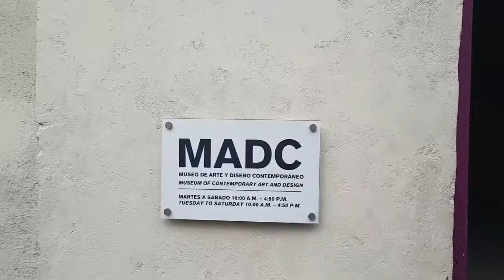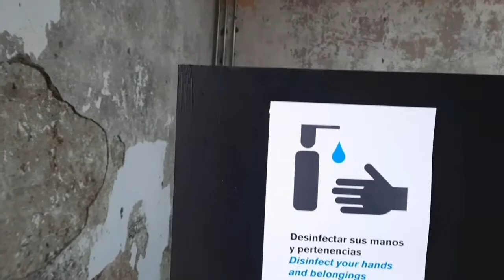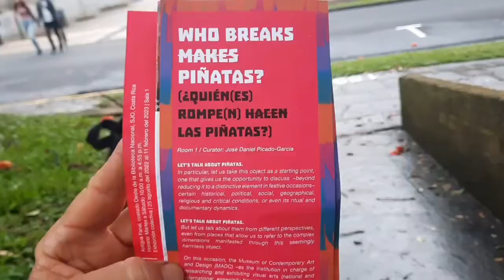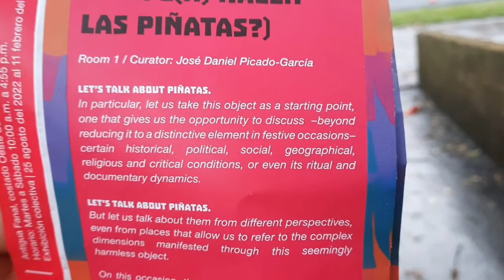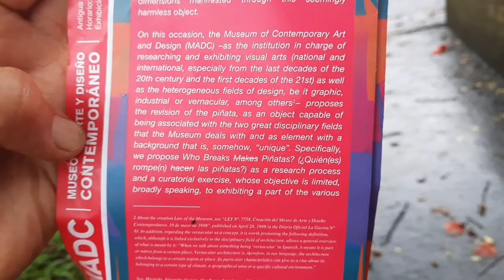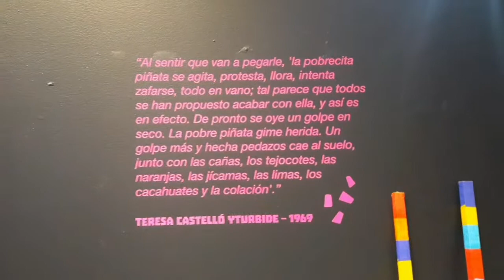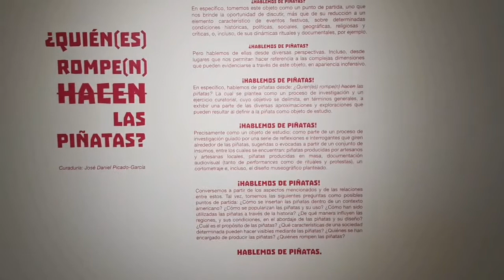Costa Rica 2022:"La exhibicion de Piñatas en La Galeria"¡fiesta infantil!(Bilingue Español-Ingles)